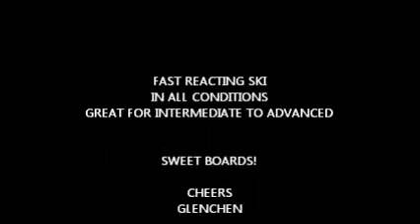K2 PHOTON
K2 PHOTON REVIEW